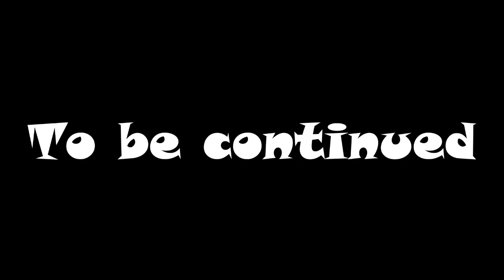Let's Play Shadow of the Colossus Part 12 | Getting Absolutely Lost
Player: Matt
Other Commentators: Mike and Travis

Apparently a sword beam shooting directly to your destination is not a good enough GPS for the three of them.